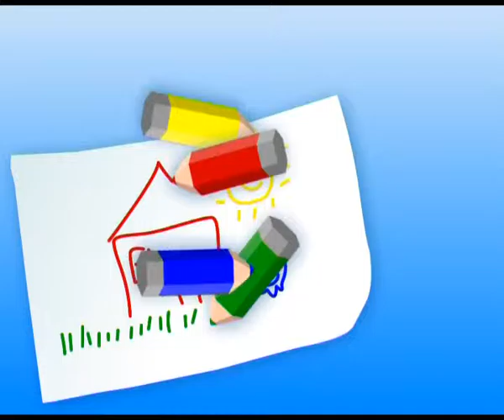Устами дитини (випуск 2-74)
Світ очима дітей. Для чого служить ремінь? Чому дівчатка ходять в штанах, а хлопчики у спідницях - ні? Чому люди літають в космос?